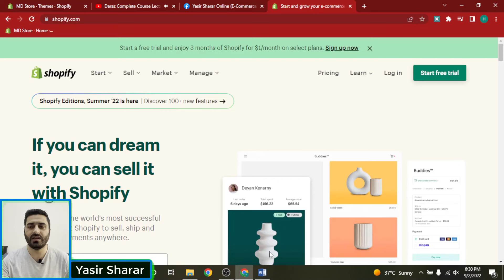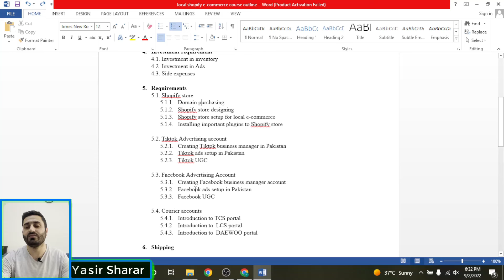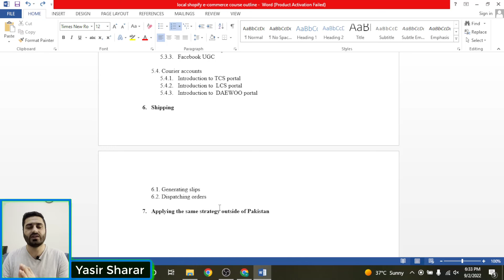Lecture 1 | Introduction of Course | What is Local ECommerce | Learn ECommerce in Pakistan Market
In this introductory video, we dive into the exciting world of local e-commerce in Pakistan. Whether you're a budding entrepreneur, a business owner looking to expand online, or simply curious about the e-commerce landscape in Pakistan, this course is tailored just for you.

In this course, we'll explore the fundamentals of local e-commerce, discuss its significance in the Pakistani market, and provide you with practical insights and strategies to thrive in this dynamic industry. From understanding the unique challenges and opportunities of the Pakistani market to mastering essential e-commerce concepts, this course covers it all.

Join us as we embark on this journey to unlock the potential of local e-commerce in Pakistan. Get ready to learn, grow, and succeed in the exciting world of online business!